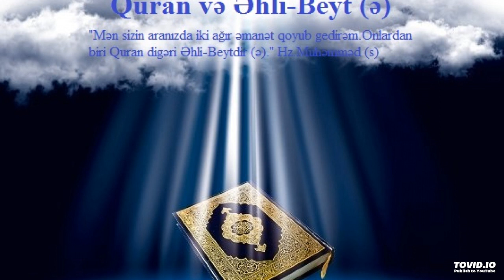ALLAHIN ADI İLƏ QURAN OXU! QURAN TƏFSİRİ -229 TƏĞABUN (QARŞILIQLI ALDANMA) SURƏSİ -6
TƏĞABUN (QARŞILIQLI ALDANMA) SURƏSİ -6

 BÜTÜN MÖMİNLƏRDƏN XAHİŞ OLUNUR Kİ BU ELMİ-MÜASİR  QURAN BƏHSLƏRİNDƏ -KANALA ÜZV OLSUNLAR VƏ BÜTÜN SOSİAL QRUPLAR VƏ ŞƏBƏKƏLƏRDƏ PAYLAŞINLAR!
 BU BİZİM ƏN MÜHÜM VƏZİFƏMİZDƏN BİRİDİR.
 LƏBBEYKƏ YA HÜSEYN!
LƏBBEYKƏ YA MƏHDİ!

Daha sonra ,Quran və Əhli-Beyt (ə) məktəbində - ən müasir. elmi və maraqlı və zəruri Hüquq və İnsan ləyaqəti- İslam Nizam hüquq sistemi ilə mariflənmək istəyirsiizsə - Özün dinlə və bünüt sosial şəbəkələrdə paylaş...Bu bir dini vəzifədir. Ləbbeyka Ya Məhdi!